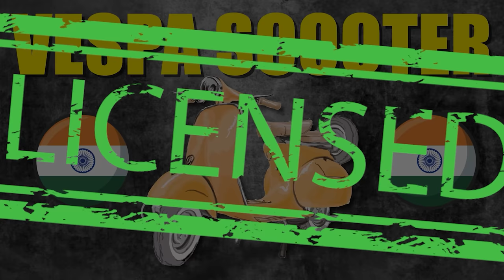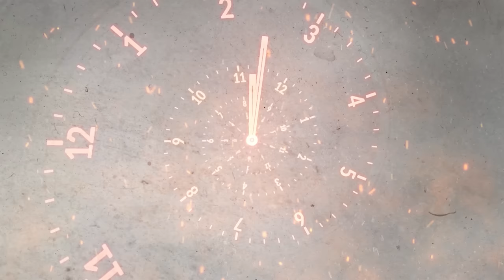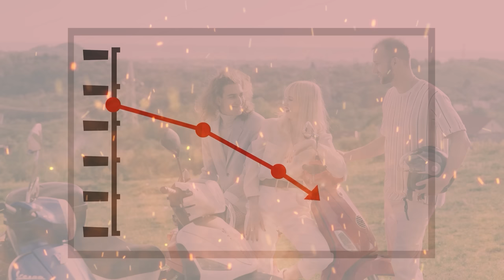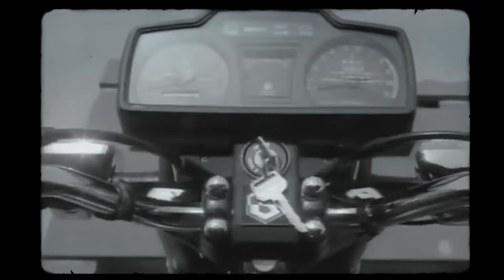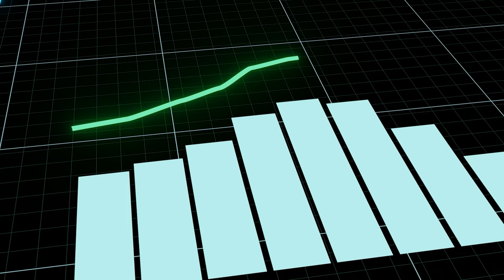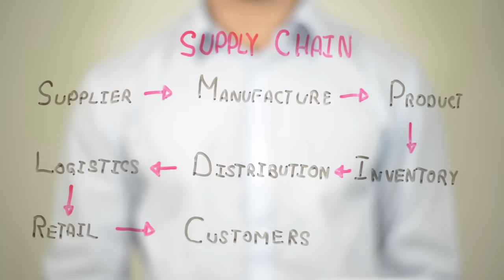The Untold Story of Bajaj Auto's Success Journey | History and Business empire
In this video, we'll be taking a look at Bajaj Auto's success journey, from humble beginnings to becoming one of the largest and most iconic Indian motorcycle companies.

Bajaj Auto was founded in 1934 by two brothers - Ajeet and J.R. Bajaj - and from the beginning, the company had a special focus on motorcycles. Over the years, Bajaj Auto has become one of the largest and most iconic Indian motorcycle companies, with a history of success that is unmatched by any other Indian company. In this video, we'll take a look at the company's history and how it has managed to achieve such success.
This Video is about BAJAJ history and Success journey of BAJAJ AUTO | Story of Separation from Kawasaki | Pulsar |Chetak

 Content Breakdown: -
This video will help you to understand the followings –
Why is bajaj auto successful?
What is the story of bajaj auto
What is the succss story of rahul bajaj
What are the achievements of bajaj auto
What is the future growth of bajaj auto?
What is the brand loyalty of bajaj auto?
What is the strategic objective of bajaj auto
What is the financial performance?
Bajaj auto strategy analysis
3 mistakes bajaj did
Bajaj first bike in india
Bajaj which country company ?
 1. We do not guarantee that all the facts are 100% accurate. This video has been made with good thinking for education, whose content has been made after very deep research on the internet itself. We apologize if any facts or data are incorrect.
2. We do not intend to violate anyone's sentiments or copyrights.